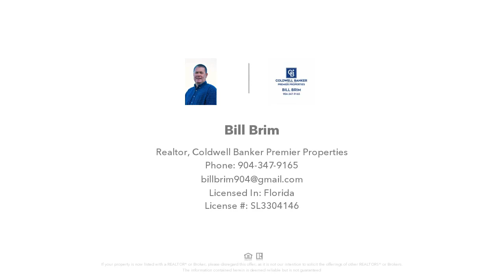13 PENINSULA LN, PALM COAST, FL Presented by Bill Brim.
Contact Bill Brim for more information.

Located in desirable community of Palm Coast with easy access to US-1 and I-95. The lot is zone SFR - 2 which allows single family homes. Build your dream home on this property with no building time restrictions or hold as an investment!